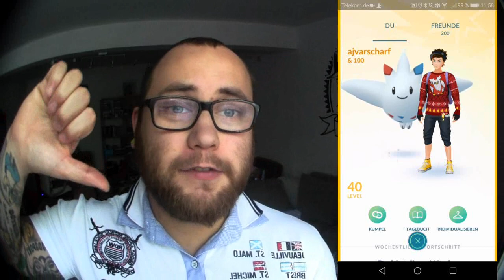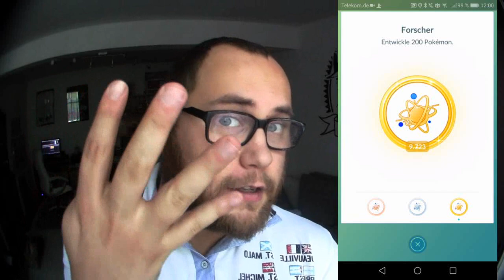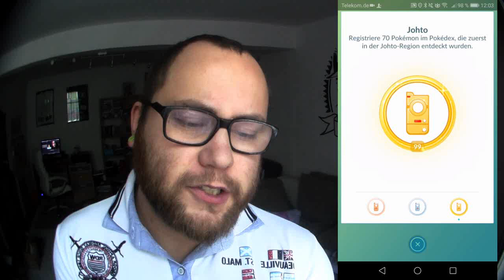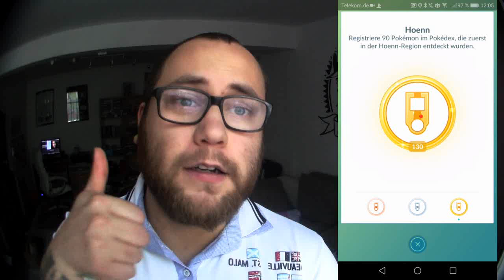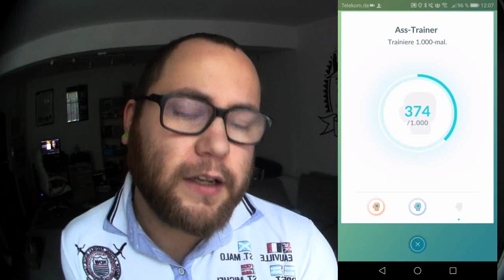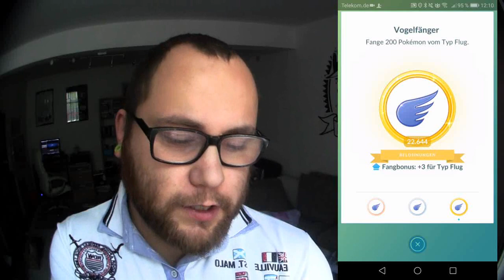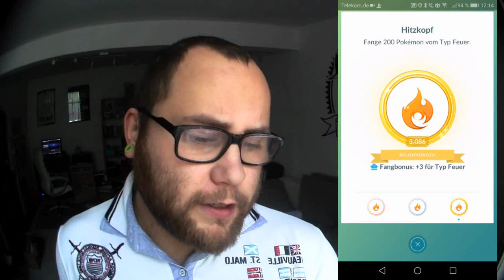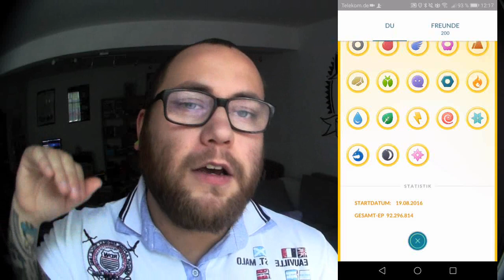Jahresabschluss : Medaillen & EP | Pokémon GO Deutsch # 163